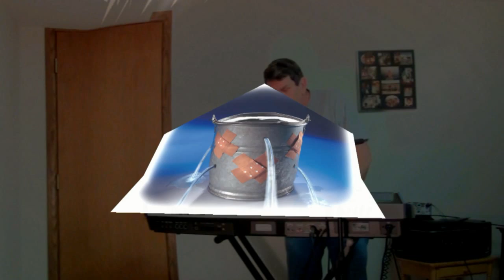MY BUCKET'S GOT A HOLE IN IT - COVER - 1933..Maybe 1906?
Song for the day "My Bucket's Got a Hole in It" is a song widely attributed to Clarence Williams who obtained a copyright of this old, rural folk ditty in 1933. The song became popular performed by Hank Williams for MGM and reached #4 on the country chart in 1949  However, a rendering (1927) by Tom Gates and his Orchestra (on Gennett 6184) as "The Bucket's Got A Hole In It" gives credit to musicians Lee Blevins and Victor Sells as authors. This version predates the C. Williams copyright. Hank Williams "could have been given this ditty to record, [but] he may have been familiar with this ditty from previous recordings or had heard it while growing up in Alabama. The original melody evolved from the second theme of "Long Lost Blues" published in 1914 by J. Paul Wyer and H. Alf Kelley. The "Long Lost Blues" theme was a variation of "Bucket's Got a Hole in It", a motif that appears in several versions of "Keep A-Knockin". This tune later became the basis for several versions of the song, "You Can't Come In" recorded by multiple artists. However, "Bucket's Got a Hole in It" has also been attributed to Buddy Bolden, which would date it before 1906.
Tom Gates version
Tom Gates and his Orchestra performed the earliest known recording of this song on July 25, 1927 (Gennett 6198-A Champion 15307) in St. Paul, Minnesota as "The Bucket's Got a Hole in It.  Band members included the composers, Lee N. Blevins on trombone and Victor Sells on trumpet. Also playing were Earl Clark, Frank Cloustier (Piano, Director), Bob Gates, Tom Gates, Tracy "Pug" Mama, Nevin Simmons (Alto Sax/Vocals), and Harold Stoddard. Even in this early recording, the melody had already been used by the New Orleans Rhythm Kings in their She's Crying For Me Blues ('25 - Victor), also by Louis Dumaine's Jazzola Eight in '27 as To-Wa-Bac-A-Wa-Yale Blues.
Washboard Sam version
Washboard Sam, aka Robert Brown, released a version of this song on Bluebird B-7906 known as "Bucket's Got A Hole In It." This recording was made in 1937 as one of "several historic blues recording sessions [that] took place on the top floor of the Leland Hotel located in downtown Aurora, Illinois. Lester Melrose, a freelance A&R man, and record producer, put together those recording sessions for the Bluebird label. Melrose brought together a small group of artists from St. Louis, and some of Chicago’s finest blues artists of the time, and over the course of the next 20 months, recorded over 300 tracks.[5]" Featured in this series of recordings are the performers Tampa Red, Washboard Sam, Big Bill Broonzy, Walter Davis, John Lee “Sonny Boy” Williamson, Big Joe Williams, Henry Townsend, Robert Lee McCoy, Speckled Red, Merlene Johnson, Addie “Sweet Peas” Spivey, Bill “Jazz” Gillum and One Arm Slim, amongst many others.
T. Texas Tyler version
T. Texas Tyler released a version of the song in 1949. The song reached #4 on the country chart.[7]
Ricky Nelson version
Ricky Nelson released a version of the song in 1958. The song reached #6 on the R&B chart, #10 on the country chart, and #12 on the Billboard Hot 100.
Other Versions
• Ken Colyer's Jazzmen released a version as a single in 1956 in the United Kingdom
• Sonny Burgess released a version as a single in 1957
• The Ramsey Lewis Trio released a version on their 1962 album, Country Meets the Blues
• Chris Spedding released a version as a single in 1975 in the United Kingdom.
• Van Morrison released a version on his 2006 album, Pay the Devil.
• Willie Nelson and Wynton Marsalis released a version on their 2008 album, Two Men with the Blues
• Bob Dylan and The Band recorded the song in 1967, released in 201